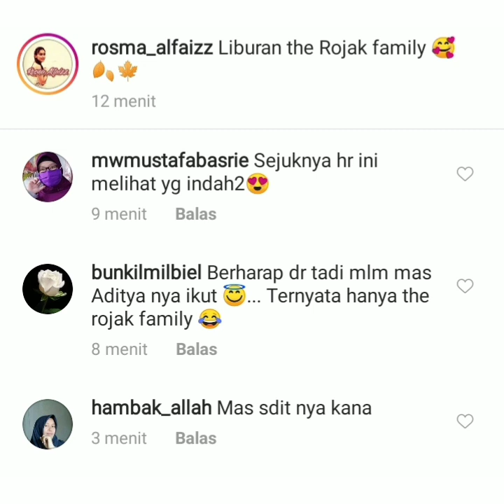Vitamin pagi. Liburan ala ayu tingting dan ayah ozak. Yuk tonton vidio nya